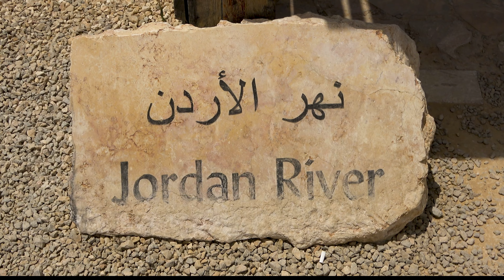Jordanie 5e partie # jordanie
La Jordanie la perle du Moyen Orient
De la Jordanie, nous ne connaissions pas grand chose. En revanche, comme beaucoup de personnes, nous avions vu de superbes  images de Pétra et du Wadi Rum. Amoureux de désert et de paysages grandioses, il n’en fallait pas plus pour nous convaincre.
Le Royaume Hachémite est un pays du Moyen-Orient, frontalier avec l’Arabie Saoudite, l’Irak, la Syrie et Israël. Même si le pays est à 80% désertique, la Jordanie a su nous dévoiler des paysages époustouflants et nous faire découvrir des endroits merveilleux tels que Petra, le site de Jerash, la mer morte ou encore le désert du Wadi Rum. Nous avons traversé le pays du nord au sud, durant 16 jours.
Ce road-trip comprendra plusieurs vidéos qui seront publiées chaque semaine surYoutube.